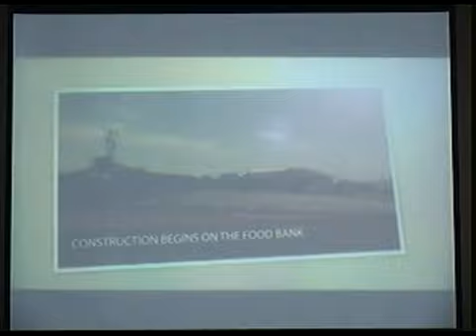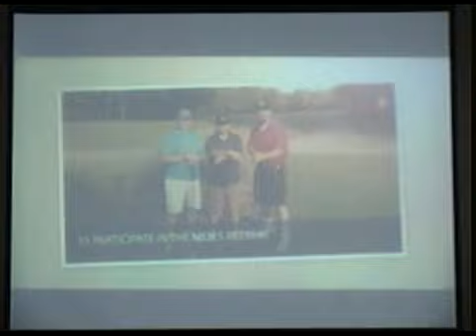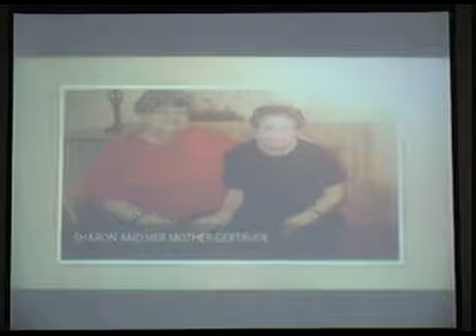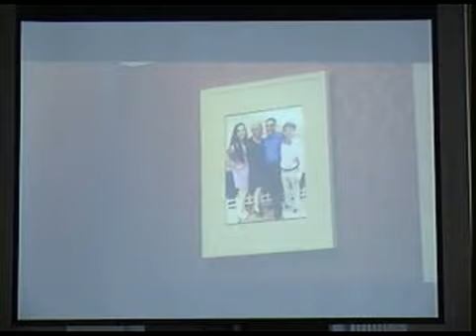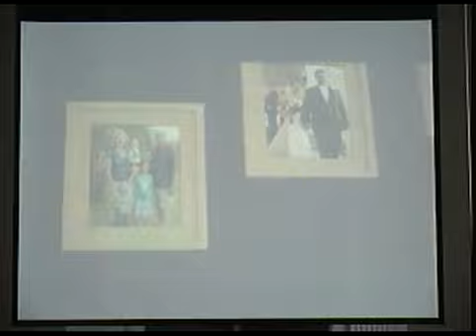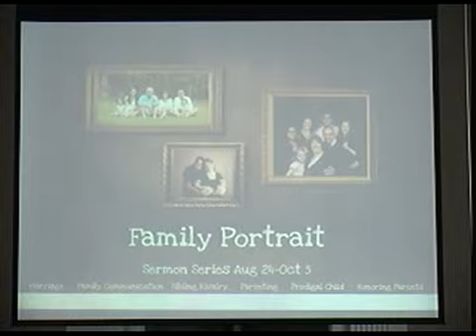Michael DiMarco "A Family Portrait: Parenting"